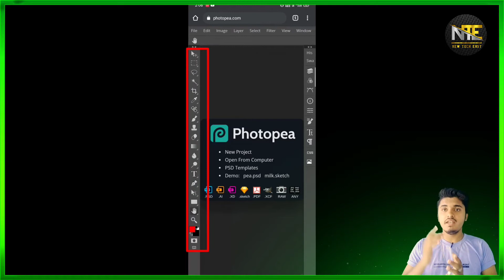how to use adobe photoshop in android | how to install photoshop in mobile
is video me mene aapko btaya
photoshop ko mobile me kaise use kare yani ab hme
photoshop ko use karne ke liye mobile ki jarurut nhi
hain  is video ko dekh ne ke bad aap photoshop ko
mobile me hi chala paavoge

YOUR QURIES :-

About this channel :-
                                             IS CHANNEL PR AAPKO MOBILE ,COMPUTER
 , INTERNET AND GRAPHIC DISZINING , VIDEO EDITING AND YOUTUBE
SE RELETED JANKARI MILTI HAIN OR SATH HI HAR TECHNICAL NEWS
 SABSE PAHLE MILTI HAIN